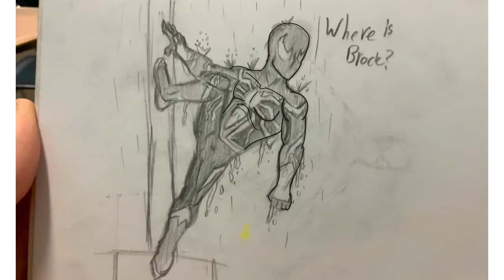Rainy Black suit Spider-Man (QuickDraw)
WHERE IS BROCK!